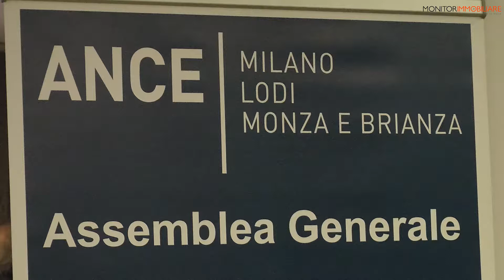Il patto per ripartire: Fabrizio Sala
Intervista a  Fabrizio Sala, vicepresidente della Regione Lombardia, in occasione dell'Assemblea Generale di Assimpredil Ance